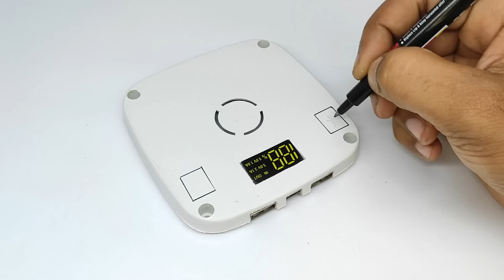How To Make Rechargeable Table Fan | Emergency Light | Powerbank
Amazing ideas
Invention
Fan
Powerbank